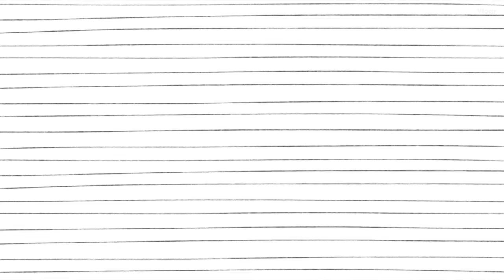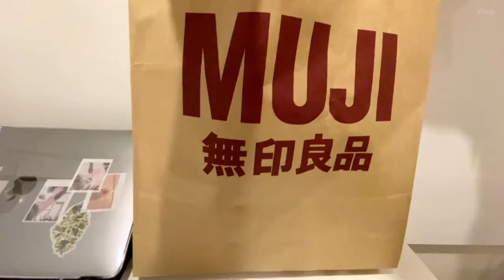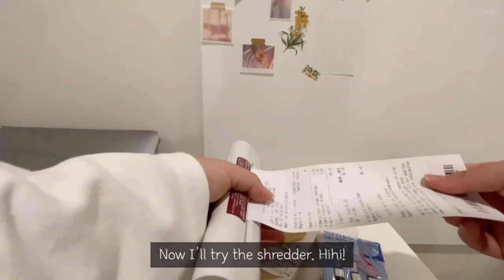Daily Choiyie | Meal Prep and Muji + Daiso Haul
DailyChoiyie vlog - managed to document two days for this week. On Tuesday, I made lunch and dinner in the morning. It's getting a bit cooler so aside from ginisang sayote I made miso soup too.

On Thursday, after work, I needed to go to the city for some printing papers and had a detour on Muji and Daiso. Showing you guys some of my hauls.

I have  plans over the weekend, hopefully I'd be able to document them as well. :)

• Cats and Gats - Dyalla
Bright Rock Background Music